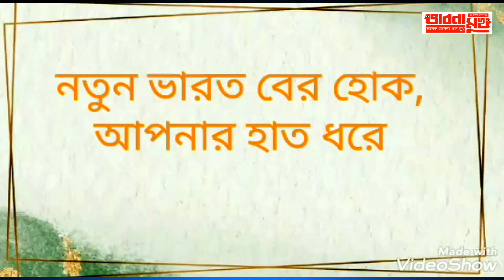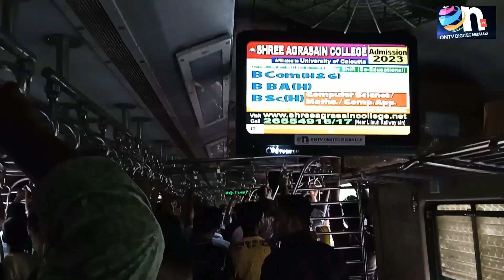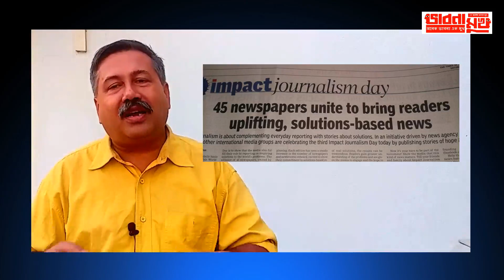Bhabna Mukh 2012 Arjun as Child and Mahabharat as an Adult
What you defer today will come back as demon tomorrow , as we delay the justice system, the criminals will rise to take the reign and ruin our future for ever , it is hard to understand past so we do not understand our present and we have no future if you are born in India , it has become a land of promises of lie , the magnitude of lie is so big sometimes the lies becomes our god and he also fails ,

I, asked myself in a land of god why we have so many jumla walas running the country? because as citizens we are with crowd and not with truth

many people say , we will vote for that party which will win - this wrong perception has ruined our future and has made nearly all parties defunct and irrelevant but suitable for vote ?

So by destroying our future we are selecting a system which will be the cause of our ruins
We do not select a PM - The party does so one can destroy our present means the nations present

so we have to rebuild again and this called stupid. y
Bhabna Mukh